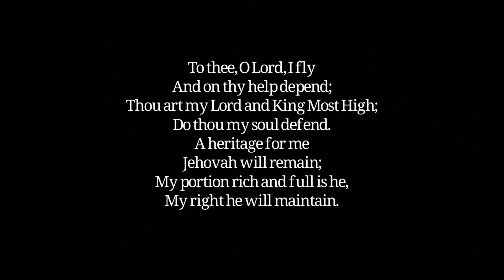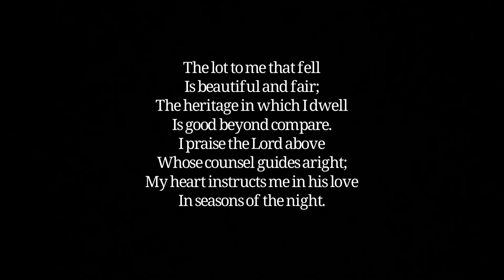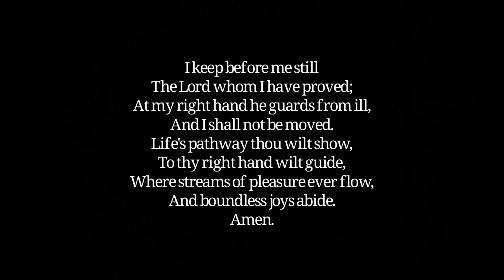581. To Thee, O Lord, I Fly (The Christian Life : Assurance)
“Preserve me, O God: for in thee do I put my trust.” Psalm 16:1
The Psalter, 1912
George William Martin, 1862
Har. by Sir Arthur S., Sullivan, 1874
Great Commission Publications